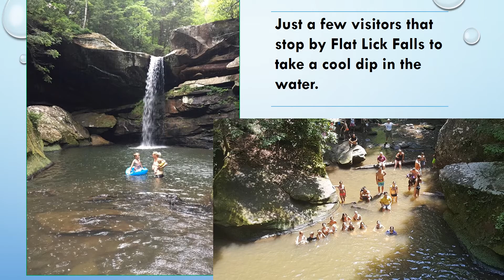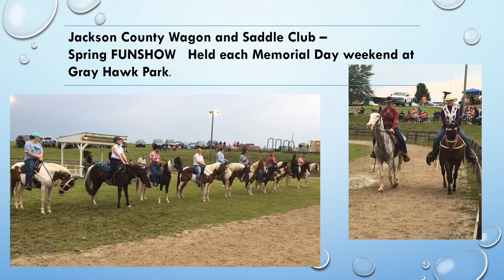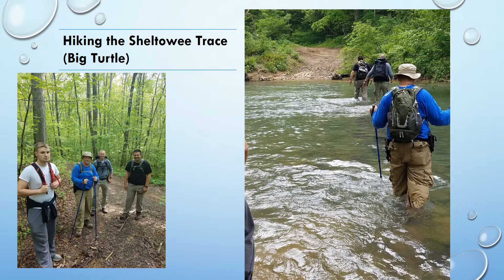Jackson County KY Tourism2017 (website)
Pictures of places and events in Jackson County, KY.  Original music written and performed by Greg Combs, "Moores Creek Reel".   visitjacksoncountyky.org